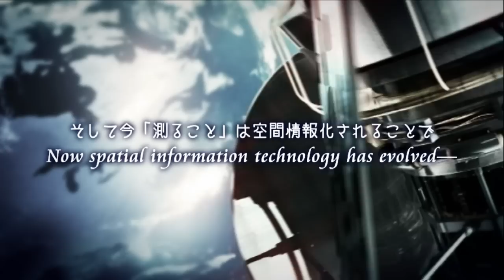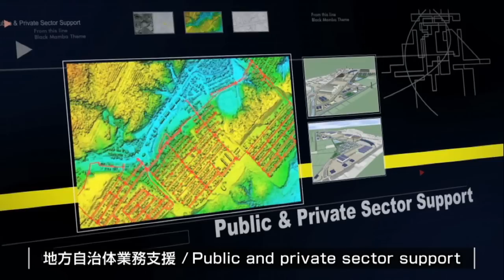国際航業株式会社 事業紹介動画 空間情報コンサルティング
国際航業株式会社の空間情報コンサルティング紹介動画です。
2014.08改編